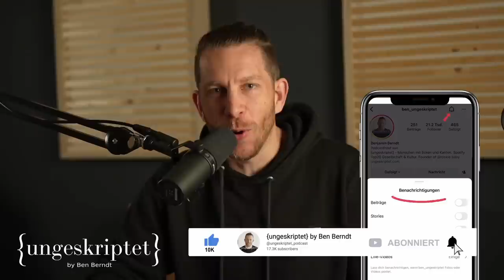Rettet dein Geld das Klima? - Prof. Dr. Christian Klein {ungeskriptet} #58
Christian Klein ist Professor für Sustainable Finance an der Universität Kassel und Vorreiter auf dem Themengebiet „Nachhaltige Finanzwirtschaft". Mal sehen ob unser Geld das Klima retten kann... Viel Spaß!

Wenn ihr meine Arbeit unterstützen wollt, dann schenkt diesem Video gern einen Like und dem {ungeskriptet} Kanal ein Abo:

Unterwegs? Jetzt ungeskriptet auf all deinen Geräten hören!

{ungeskriptet} gibt's hier bei YouTube und überall, wo es Podcasts gibt.

Mein Ziel ist, der beste Podcast Host Deutschlands zu werden. Ich verspreche dir, die spannendsten Gäste an meinen Tisch zu holen. 100% Realtalk. No Bullshit. besterpodcast.